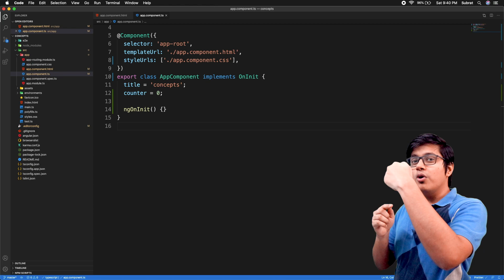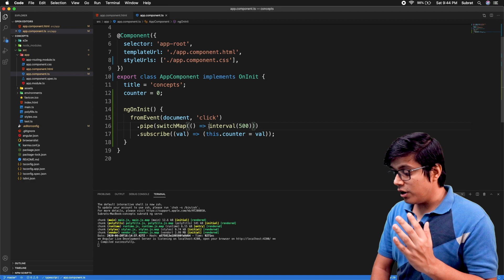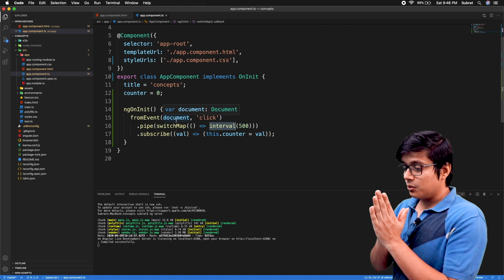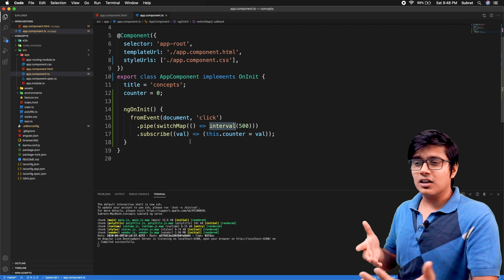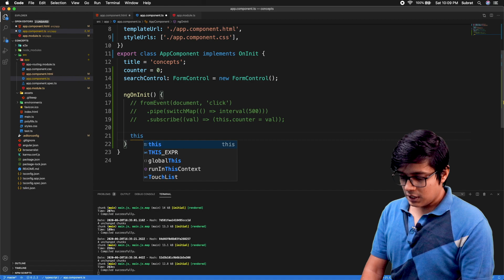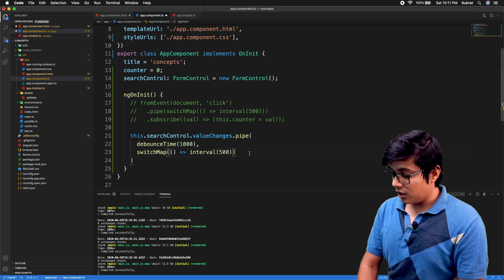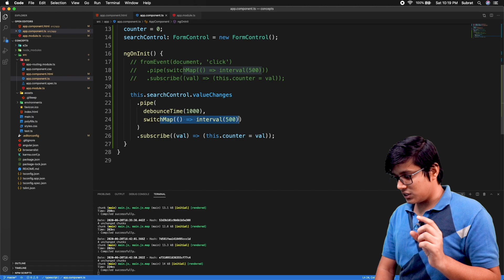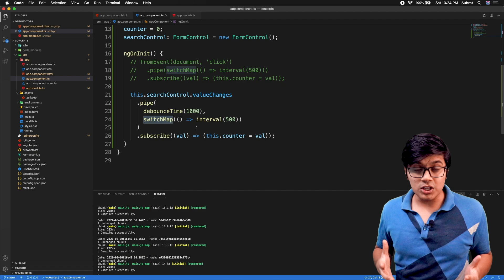switchMap in Rxjs | switchMap in Angular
SwitchMap is used when on each emission the previous inner observable need to be canceled and the new observable need to be subscribed, in a simple term if you need to unsubscribe your previous observable and re-subscribe it again then you can wrap that observable in a switch map.

0:00 Start
0:19 Use of switchMap
1:18 a simple example
4:05 switchMap in search box